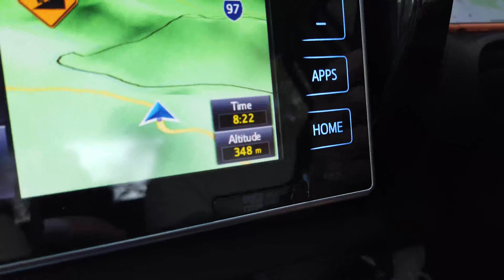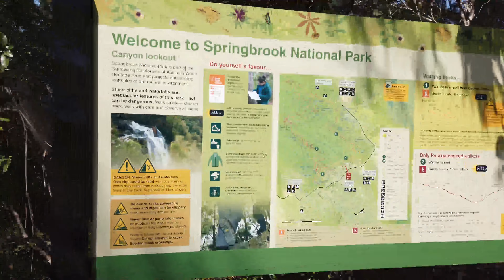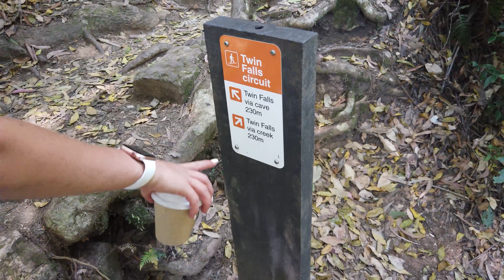VLOG 17.1 | GOLD COAST WATERFALL ADVENTURE!!!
Hi we are Nick & Beck from Queensland, Australia. We went to 4 waterfalls! In our local Gold Coast area! Watch to see how to get there and what they look like! Awesome thing to do on a hot day to cool off!

Camera: DJI Osmo Pocket, GoPro Hero Session 5, DJI Mavic Pro